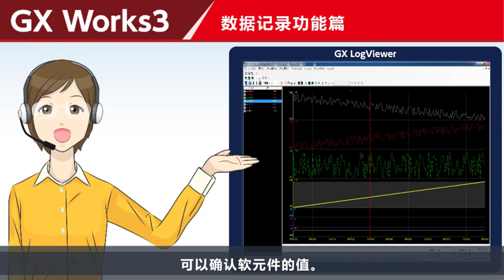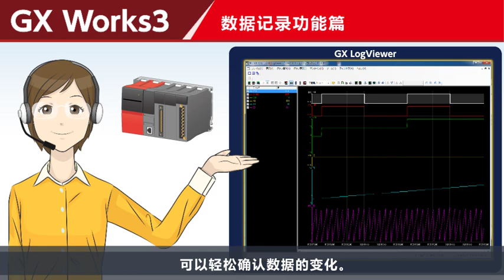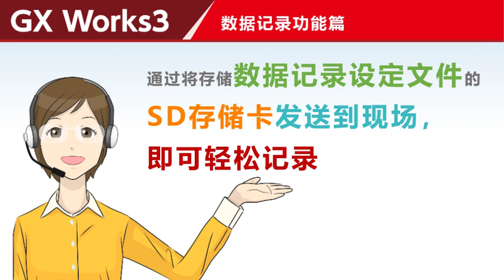GX Works3 数据记录功能篇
第二部分是记录功能篇。
可以在指定的间隔内收集软元件的值。
将收集的数据保存至SD存储卡中或者也可以经由USB/Ethernet来使用实时监视功能。